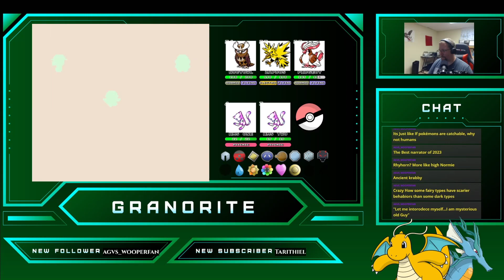Pokémon Gen 2 Type Challenge Flying Team #7 - Part #5 (Noctowl, Pidgeot, Zapdos)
Clearing Kanto!

Thursday 9pm CST - Co-op Stream (Deep Rock Galactic)

Rules
​1) All Pokémon must share a type
2) All Pokémon are randomly chosen before the play through begins
3) Only the chosen Pokémon are used through the entire play through
4) Only teams of 3 to 4 are used
5) Each Pokémon is used once for all its types (ex: Charizard is used on both a Flying and Fire play through while Blastoise is only used on a water play through)
6) Mew is only used for HMs on every team